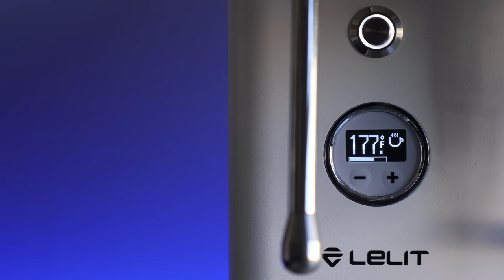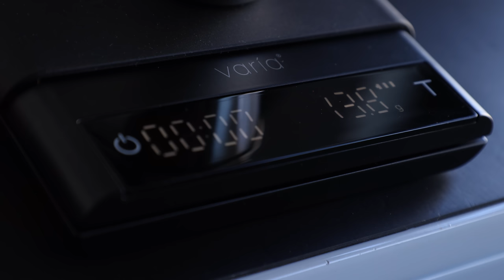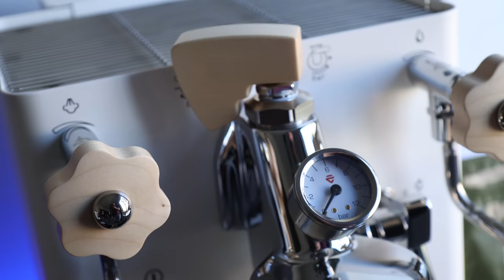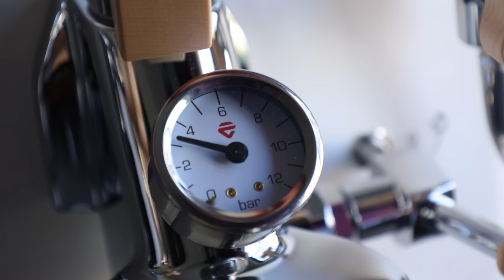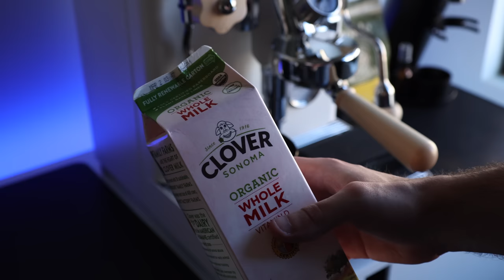COFFEE TIME - My Morning Cortado [No Music]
Whether you call it workflow or coffee preparation there is something so cathartic and calming about it. In the midst of all the reviews, and endless chatter and debates around coffee equipment and techniques sometimes it's nice to just chill out and vibe to the process. So sit back, relax, and let's make my morning Cortado.